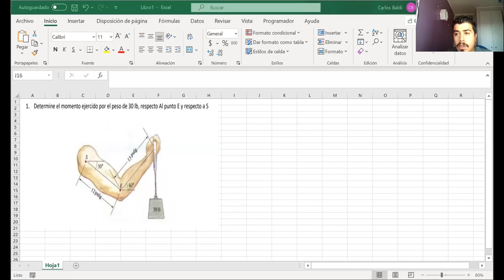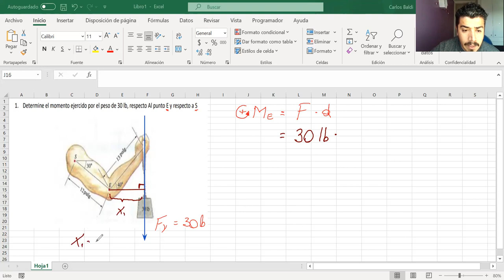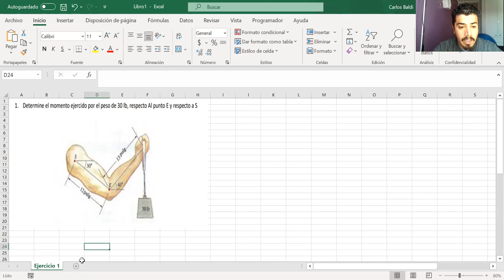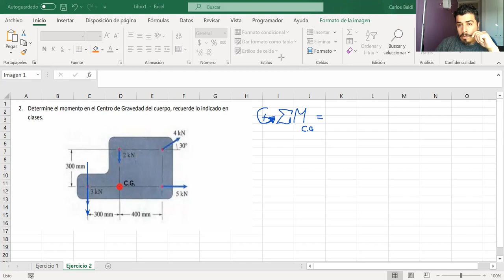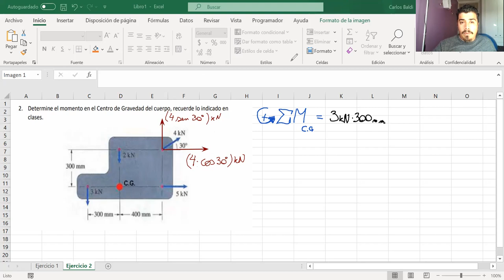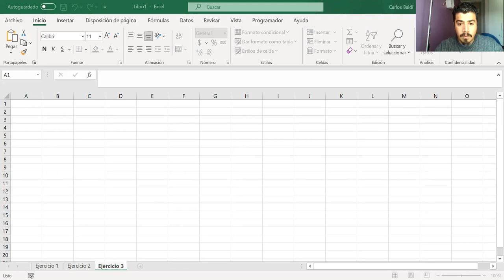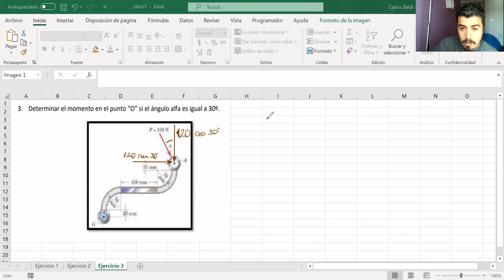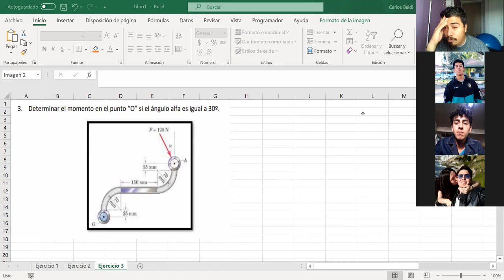Clase_08-06-2021-MEC030-A_Mecánica Técnica_T U Mecánica Industrial